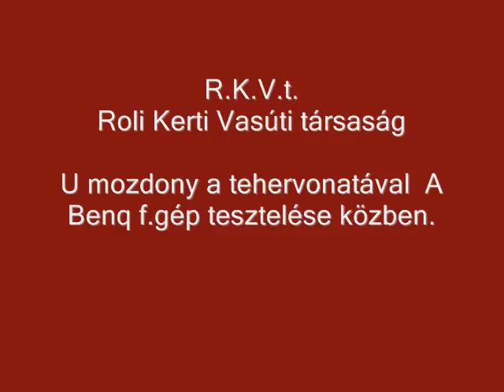R.K.V.t.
A körülmények hasonlatosak mint másik filmen a Vonat indul a II. vágányról. Csak másik Kamerával felvéve az összehasonlítás végett.